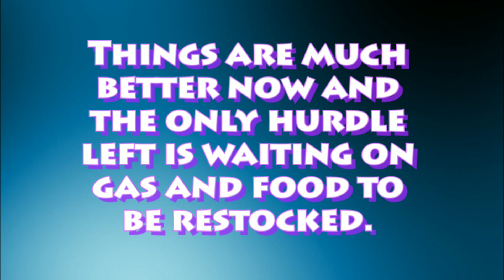Thank you everyone!